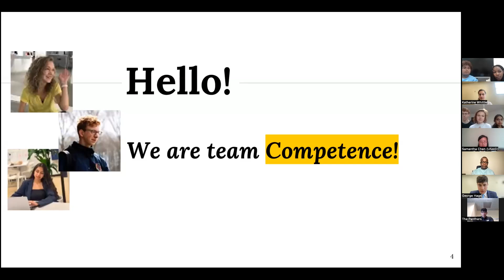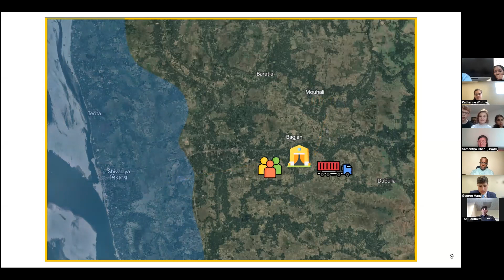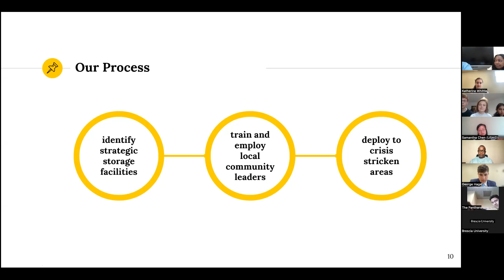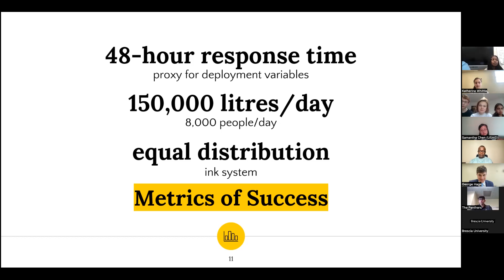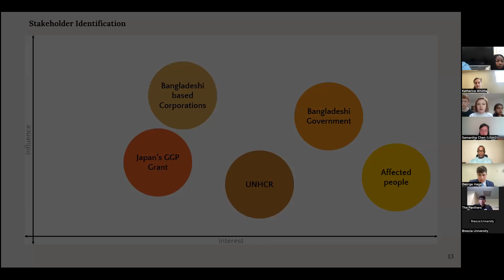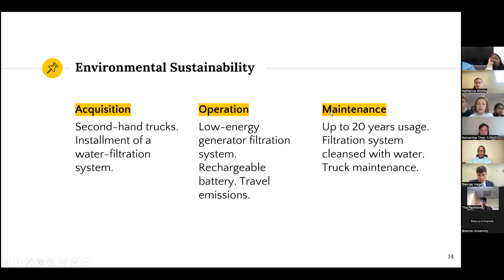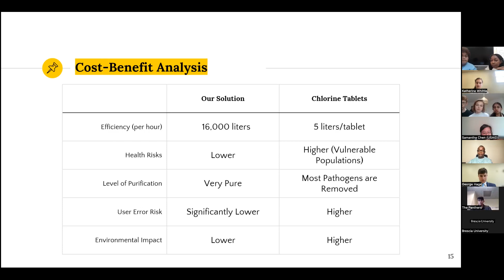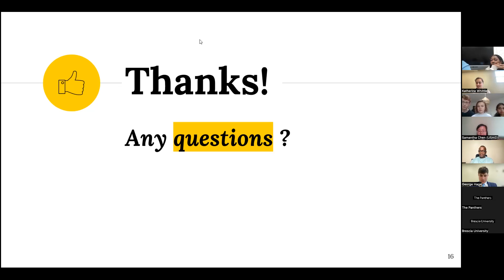WMGIC VII Flagship Winner: Virtual Social Entrepreneurship Stream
The William & Mary Global Innovation Challenge (WMGIC) is a student-led organization that hosts premier case competitions. These events champion interdisciplinary collaboration and mobilize students to tackle global issues. Through creative approaches, students develop solutions with real world applicability and impact. This is a recording of the "Competence" team presentation in the virtual section of the Social Entrepreneurship stream for the seventh annual WMGIC flagship event. This hack-a-thon style international development case competition connected undergraduate students from around the world, encouraging the design of innovative solutions to address the crisis of climate refugees in Bangladesh.